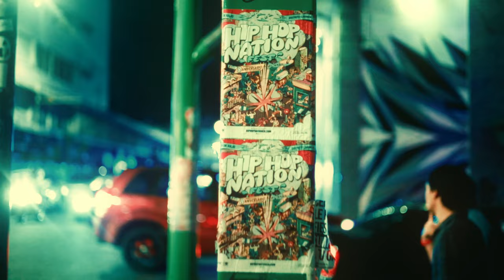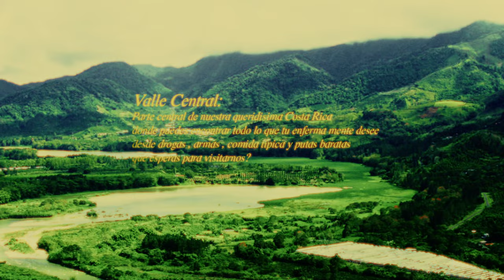Xeuz - Chepe City (Film by Damagedkids)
Un paseo por la capital de mi linda tierra